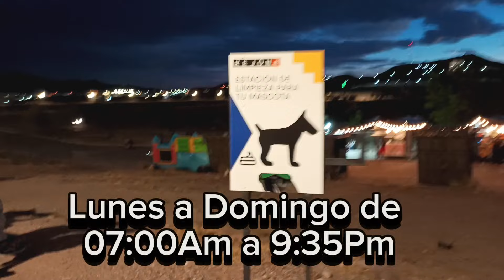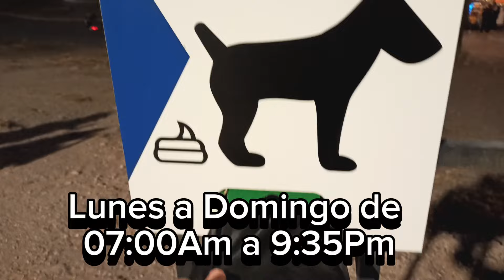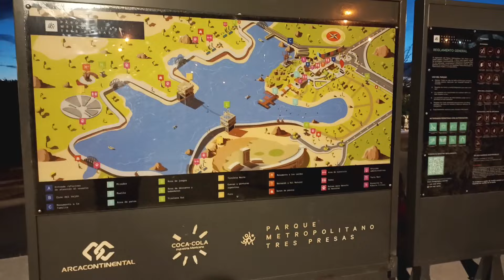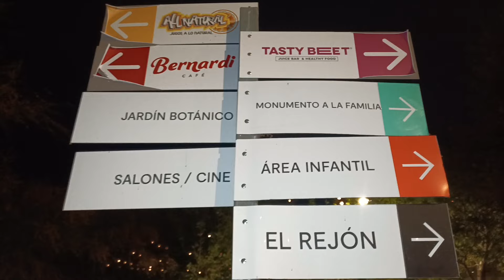Así es La PRESA el REJON de CHIHUAHUA 🇲🇽 | Para Divertirse SANO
Parque Metropolitano Presa El Rejón Chihuahua, es un espacio familiar y parque recreativo, en el cual puedes hacer una carne asada, subirte a la tirolesa o simplemente practicar actividades al aire libre como correr, caminar o andar en bici.